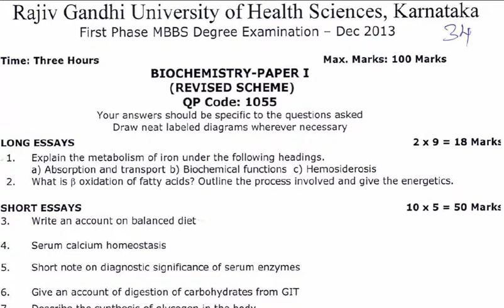Biochemistry | MBBS | Second Year | Question Paper | December 2013 1